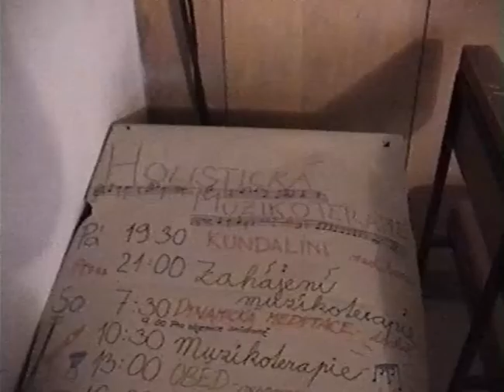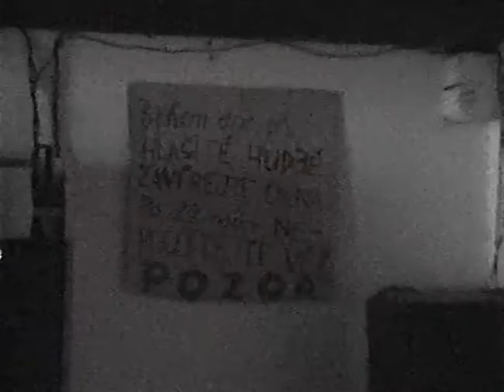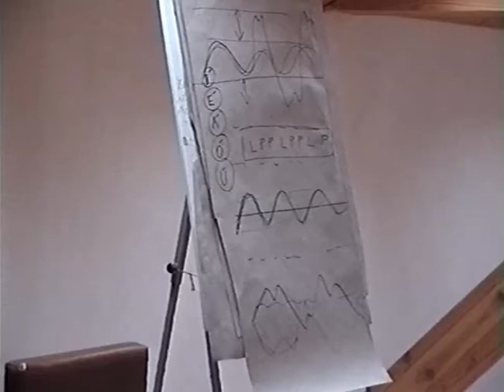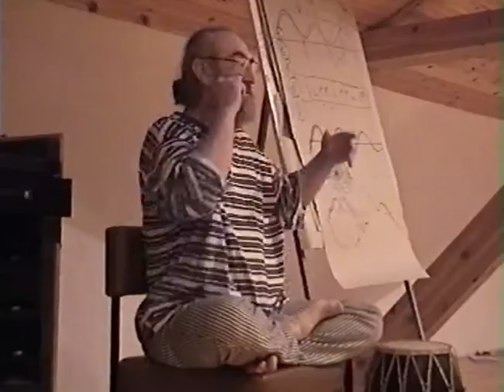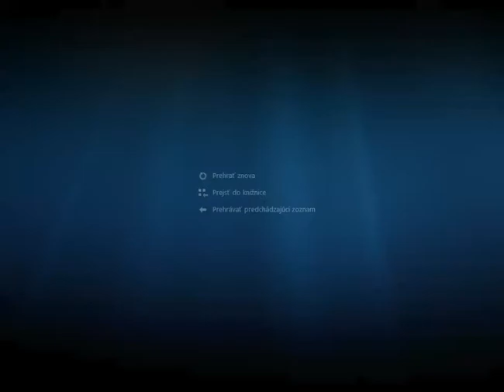Muzikoterapia Vlasta Marek Lazanky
Kurz muzikoterapie v Lažánkach